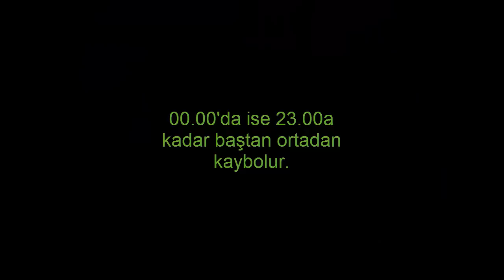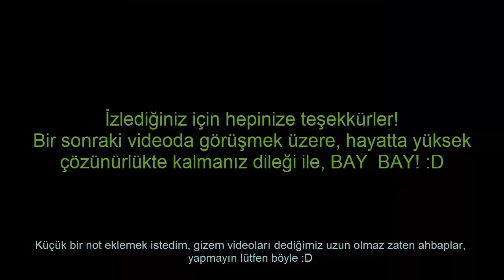GTA V Gizemleri 4- HAYALET VE CİNAYET